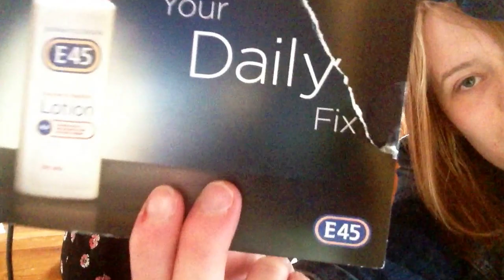Boredom breaker-Curling mah HARR